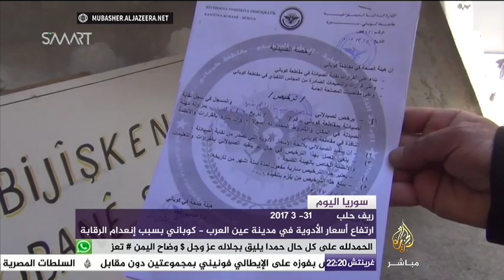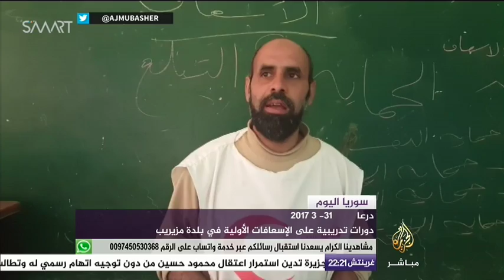سوريا اليوم | أبرز الأحداث في الميدان السوري 31 مارس 2017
نزوح المئات من ريف الطبقة بسبب المعارك العنيفة - الرقة
00:19
ظروف معيشية صعبة للنازحين في مخيم المبروكة - الحسكة
2:18
دخول قافلة مساعدات إغاثية إلى مدينة الرستن المحاصرة - حمص
5:11
ارتفاع أسعار الأدوية في مدينة عين العرب - كوباني بسبب إنعدام الرقابة - ريف حلب
6:04
دورات تدريبية على الإسعافات الأولية في بلدة مزيريب - درعا
8:25